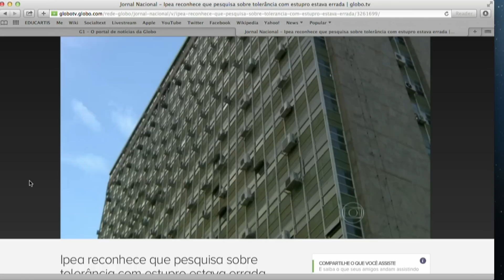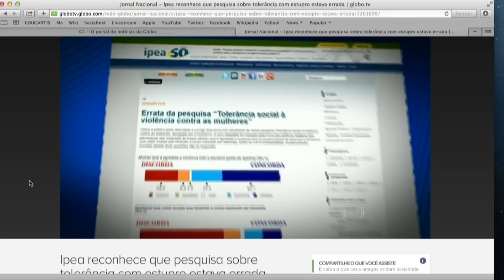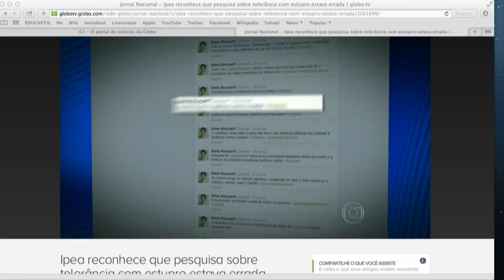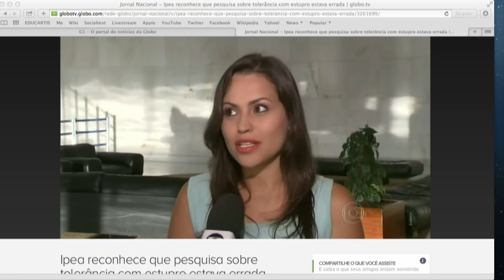PESQUISA IPEA com Del Mar Franco e Marcelo Cardoso em Diálogos 187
Diálogos sobre a Notícia

Nesta série de diálogos sobre a notícia, buscamos debater os principais fatos da semana através da análise não convencional de pessoas com os olhares da teoria integral.

Neste episódio, Del Mar Franco e Marcelo Lopes Cardoso debatem a pesquisa do IPEA (Instituto de Pesquisa Economica Aplicada) sobre a mulher.